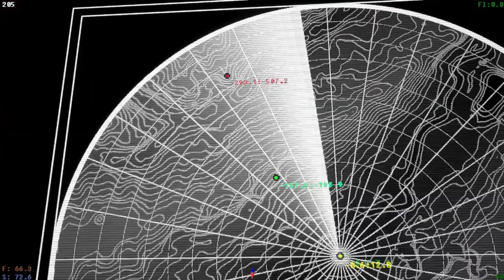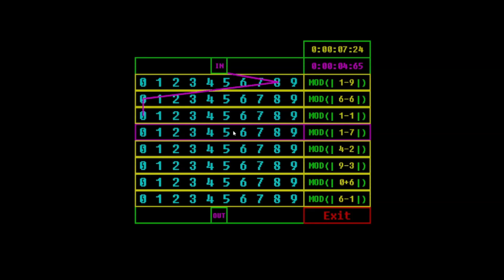The fog is coming, We are NOT surviving these SIGNALS | Voices of the Void V 0.8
I spend 40 minutes yapping about this beautiful game, loving Furfur, and also running from horrible entities good god why please no

Artist: StreemTunes
Album: Flipside